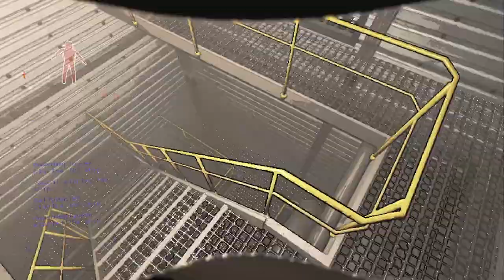Being Goofy in BETA | Lethal Company v50 Funny Moments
This video features Armoney and Vazcal